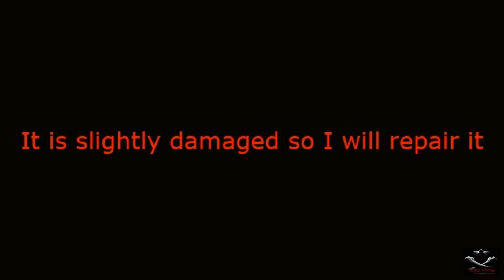December raid 12/11/2015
raid issues